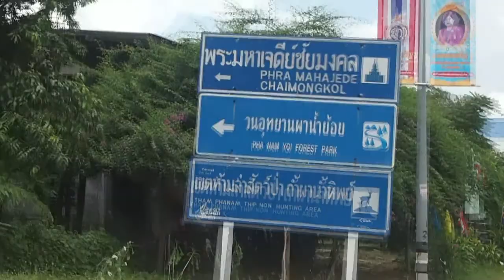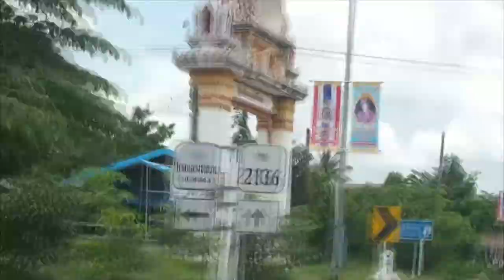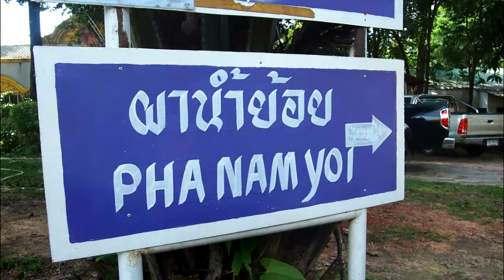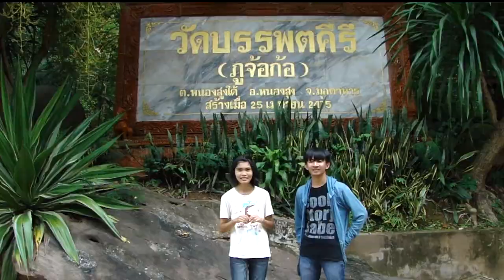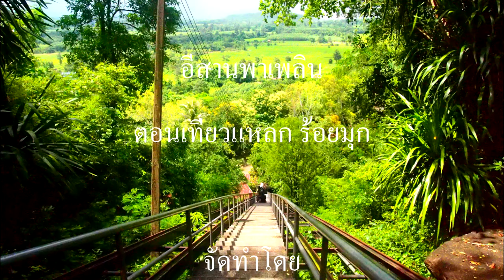อีสานพาเพลิน : เที่ยวแหลก "ร้อยมุก" By 6014-57 SWP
นายอมรเทพ  เสนบุญมี
นายวันมงคล  บุญภูงา
นางสาวกชพรรณ โนนคำเฮือง
นางสาวรักติศา  มูลอ่อน
นางสาวสุธิดา  ลืมชัยราม
นางสาวศศิประภา  ทำสีทา
นางสาวนันทญาภรณ์  กุลวงษ์
นางสาวธัญญาลักษณ์  โสภูงา

เสนอ
คุณครูวีระยุทธ บุญรักษา
โรงเรียนสุวรรณภูมิพิทยไพศาล